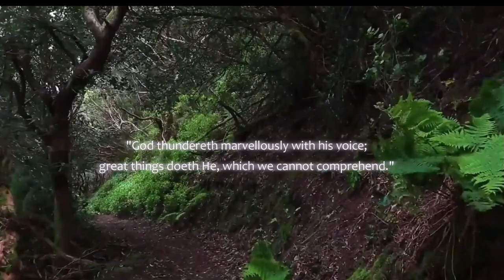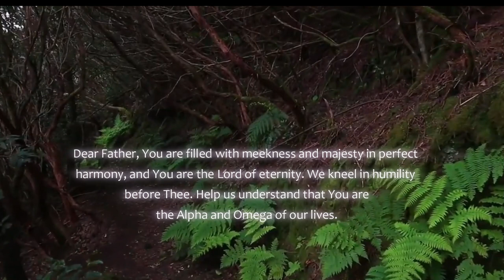365 Devotion for Women - Jan.2_Maker of Mighty Things - Motivation Link | Motivational Speech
365 Devotion for Women - Jan.2_Maker of Mighty Things - Motivation Link | Motivational Speech
A testimony by Dana M. Bassett Bean of how God protects us and takes away our fears. All we need to do it to trust His protective hands and have some rest in His presence.